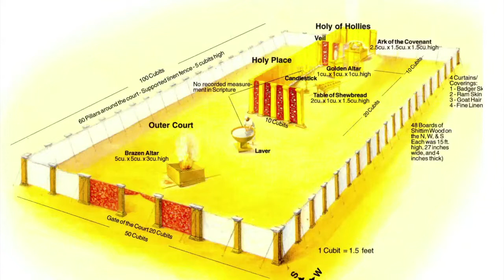Be a true servant: true servants serve from a position of security in christ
True servants serve from a position of security in Christ. In this video, Dr. Ken Acha encourages us to serve not because we want to get anything but because we are secure in Christ. A true servants must base their identity in Christ.